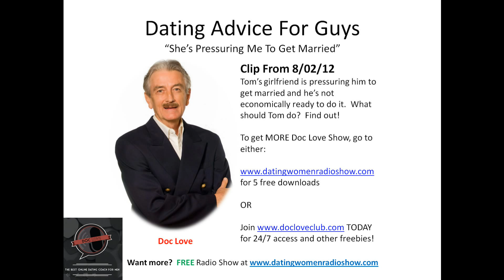Dating Advice For Guys: She's Pressuring Me To Get Married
Please note, we can't approve comments with bad language. has the rest of this show. What happens if you are like this caller thinking that "she's pressuring me to get married" (from the 8/2/12 Dating Women Radio Show).  to download 5 FREE SHOWS.